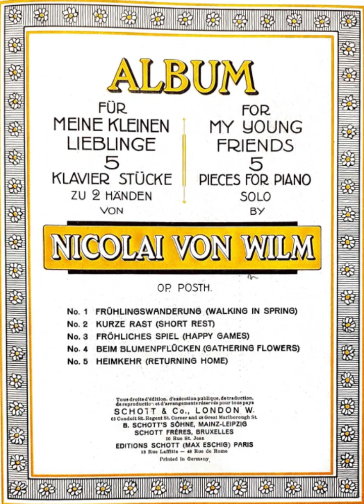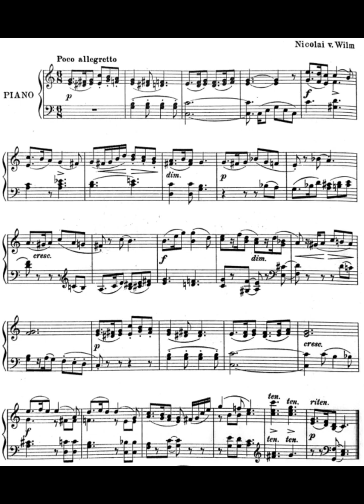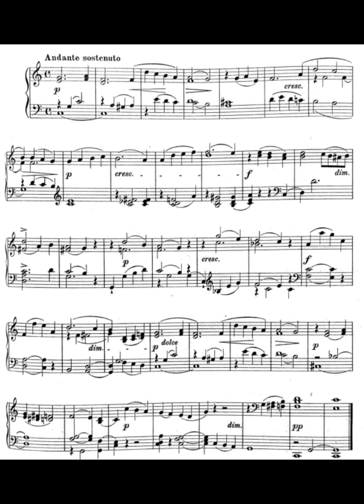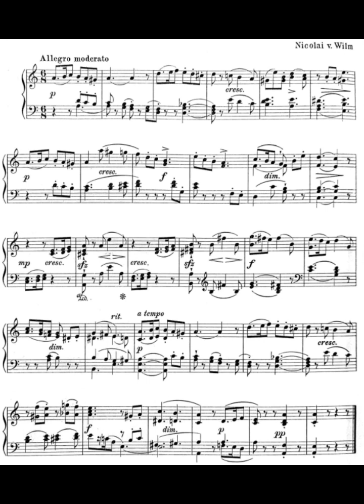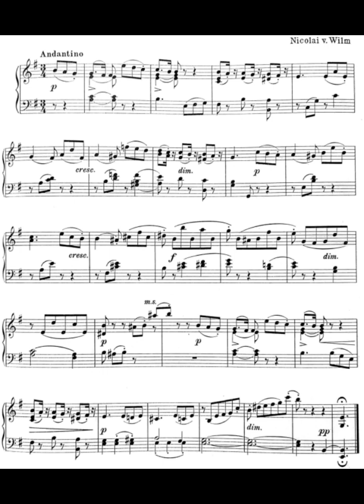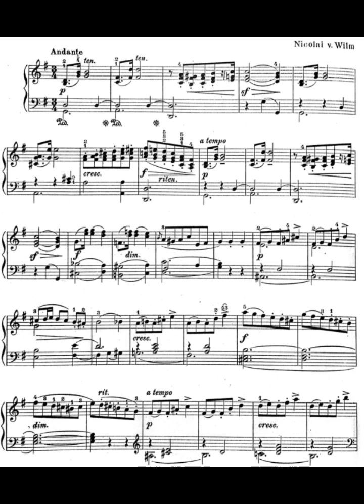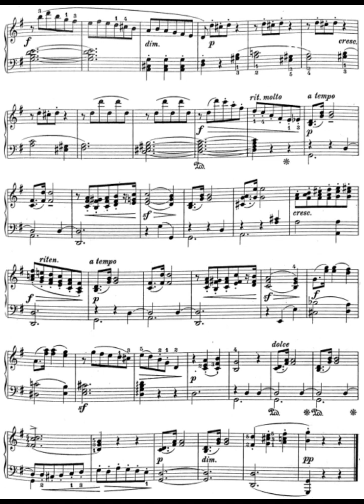Nicolai von Wilm - Album for my Young Friends, Op.posth. (Complete)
1: Frühlingswanderung (Walking in Spring) 0:06
2: Kurze rast (Short Rest) 1:23
3: Fröhliches spiel (Happy Games) 3:41
4: Beim Blumenpflücken (Gathering Flowers) 5:06
5: Heimkehr (Returning Home) 6:43